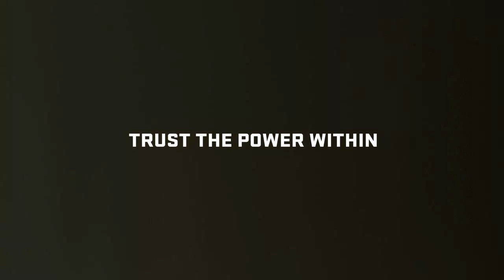Duracell Batteries Trust Your Power NFL's Patrick Willis